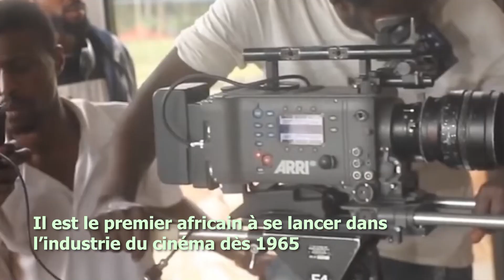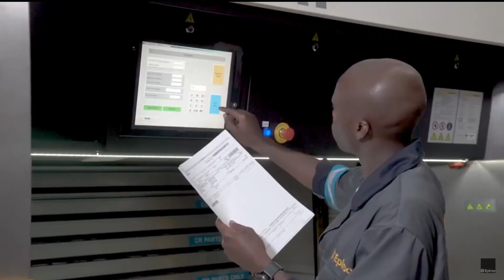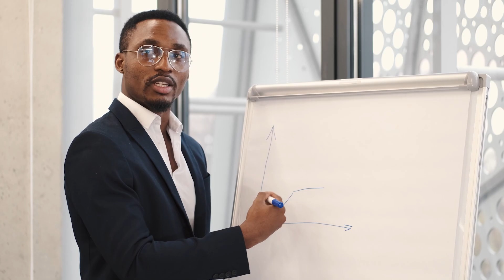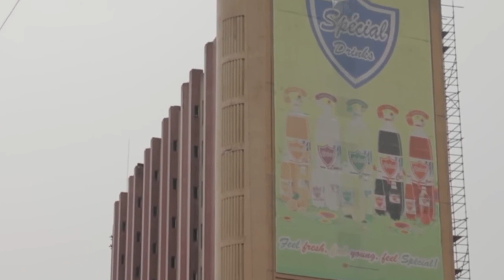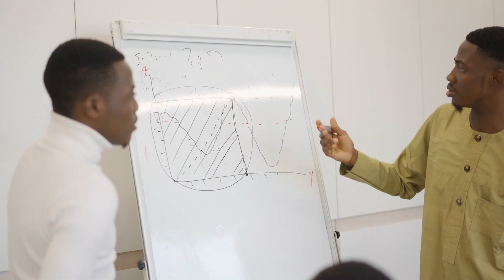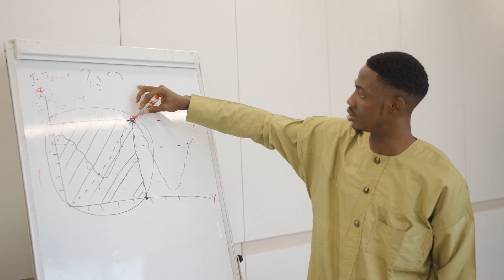Comment Kadji Defosso est devenu l'un des hommes les plus riches d'Afrique | Digital Boost Academy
Né vers 1923 dans la région de l'Ouest Cameroun, Joseph KADJI est issu de la grande famille DEFOSSO de Bâna, en pays Bamiléké dans l’Ouest du Cameroun. Dépourvu de diplôme à 16 ans, Joseph Kadji quitte son village auquel il est si attaché, le jeune adolescent, a décidé d’aller rejoindre sa sœur Njengoue à Bonabéri où elle vit depuis quelques temps avec sa belle-famille. Sa mère qui, grâce à son commerce dans l’huile de palme a fait quelques économies, va lui donner un peu d’argent pour le grand voyage.  C’est la descente vers Douala qui va être clairsemée d’escales, Mbanga, Bonabéri.
Kadji Defosso arrive dans la ville portuaire à ce moment où les Généraux français de Gaulle et Leclerc lèvent une armée noire pour aller combattre les forces nazies. C’est de justesse que l’adolescent échappe à l’enrôlement par la force qui a cours dans le pays. On embarque les jeunes soit pour aller se battre sur le front européen, soit pour aller travailler dans les plantations du Mungo qui ont été réquisitionnées, et qui produisent des denrées pour nourrir l’armée française. On appelle ça l’effort de guerre.
1940, Le jeune Kadji a finalement effectué la traversée pour rejoindre Douala. Elle se fait seulement en pirogue puisque le pont n’existe pas encore. Il vit de petits commerces, et multiplie les expériences. Le jeune Defosso, très débrouillard, travaille comme manœuvre chez papa Tchitcha. Il  récupère par ailleurs de la marchandise  chez un commerçant grec tous les matins, passe la journée à la vendre  et reverse les recettes  tous les soirs.
Pendant qu’il travaille chez Papa Tchitcha, son tuteur, Kadji Defosso envisage déjà de monter sa propre affaire, d’ouvrir sa boutique. Cette idée passe naturellement par le principe de la tontine à laquelle il est profondément attaché. Grâce à cette cotisation, mais également à son acharnement au travail, à la mort de son mentor Papa Tchitcha, Joseph Kadji va ouvrir sa boutique N°1 au marché de la Besséké à Douala. Un bazar où l’on vend tout ce qui est possible.
Cette boutique N°1 sous l’appellation Commerce général est la fondation sur laquelle il commence à bâtir. Et, le jeune homme décide de fonder sa famille qui pour lui est un gage de stabilité.
Joseph Kadji touche à tout. Il vend tout, riz, farine, morue séchée, tissu venu d’Indonésie etc... Il devient progressivement un des notables du quartier.
Avec la libéralisation du secteur café cacao, l’homme d’affaires va devenir l’un des principaux acteurs de la filière au point d’être souvent consulté par le Président Ahmadou AHIDJO. Il va très vite élargir son champ d’activités pour s’intéresser à des secteurs jusque-là réservés aux firmes occidentales. Il est le premier africain à se lancer dans l’industrie du cinéma dès 1965.
En 1952 Joseph Kadji Defosso effectue son premier voyage en France. Long périple en bateau qui passe par le Sénégal, puis Marseille.
De retour au pays, il quitte précipitamment le quartier populaire de new Bell pour s’installer à Bonapriso. Dans la foulée l’homme d’affaires acquiert sa deuxième boutique de commerce général.